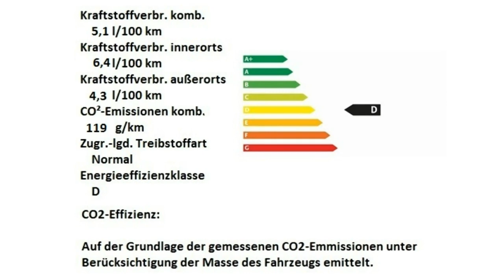Fiat 500C Motor Village Berlin jetzt Stell.